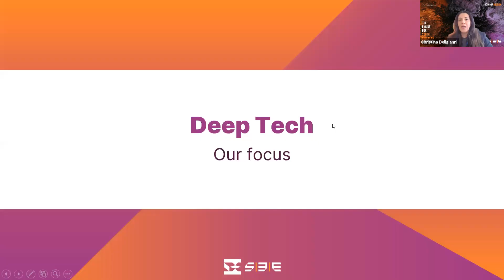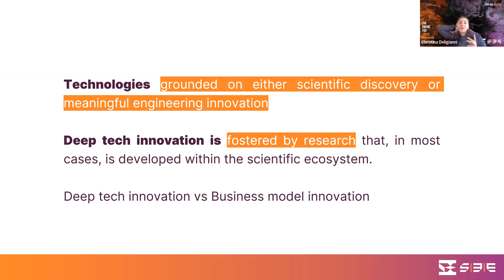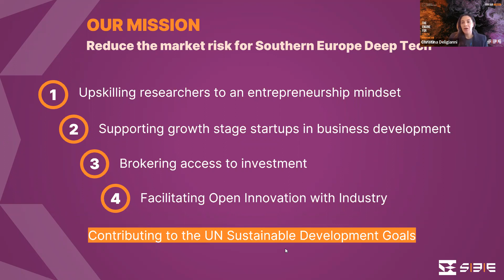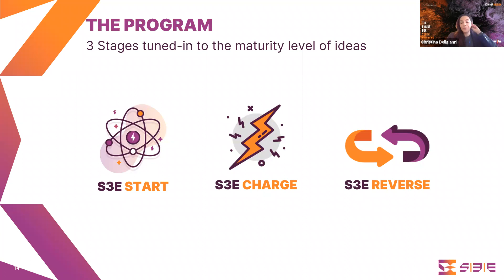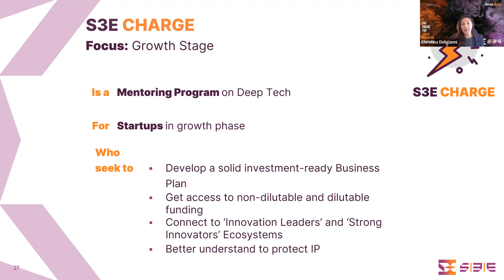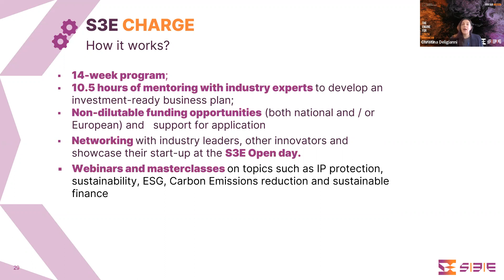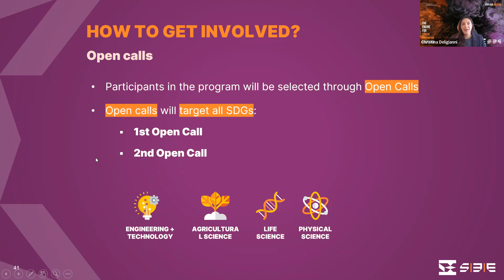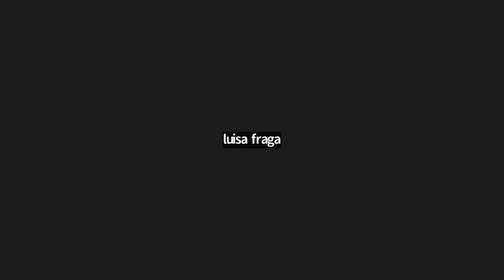S3E CHARGE Q&A session 6 February 2023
The S3E consortium organises several Q&A virtual sessions from November 2022 until February 2023, to connect and solve questions to interested applicants for the Open Call #1.

This is the recording session of the S3E CHARGE that took place on February 6th, 2023.